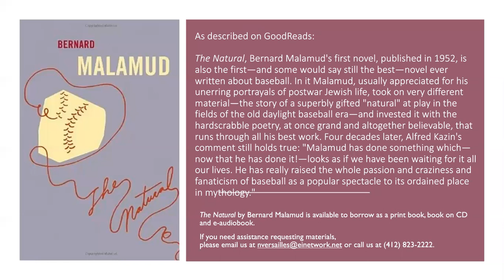The Natural by Bernard Malamud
As described on GoodReads:​
The Natural, Bernard Malamud's first novel, published in 1952, is also the first—and some would say still the best—novel ever written about baseball. In it Malamud, usually appreciated for his unerring portrayals of postwar Jewish life, took on very different material—the story of a superbly gifted "natural" at play in the fields of the old daylight baseball era—and invested it with the hardscrabble poetry, at once grand and altogether believable, that runs through all his best work. Four decades later, Alfred Kazin's comment still holds true: "Malamud has done something which—now that he has done it!—looks as if we have been waiting for it all our lives. He has really raised the whole passion and craziness and fanaticism of baseball as a popular spectacle to its ordained place in mythology."​

The Natural by Bernard Malamud is available to borrow as a print book, book on CD and e-audiobook.​